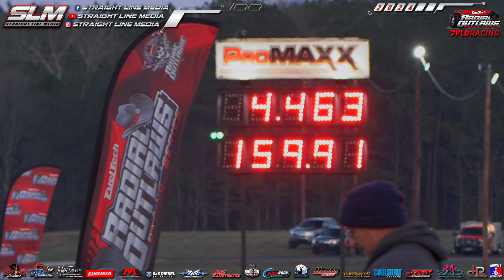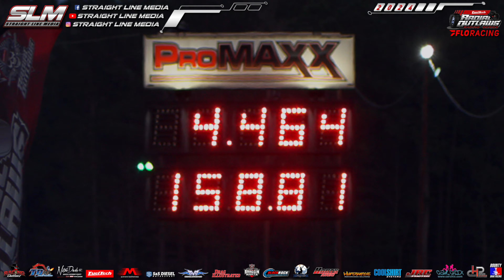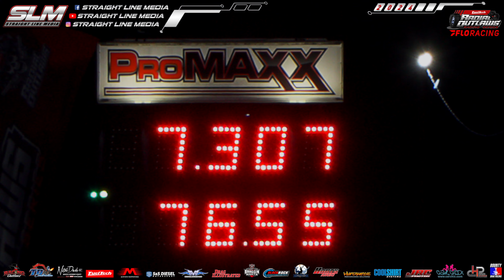Bama Outlaws - Ultra Street Eliminations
Complete Ultra Street elimination coverage from the Bama Outlaws!

Thumbnail - Jame Dyas Photoz